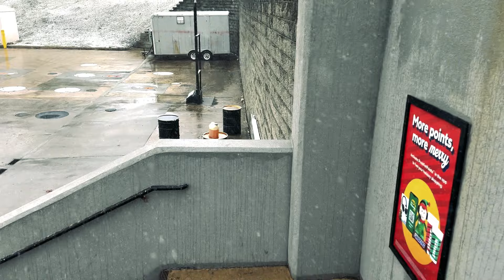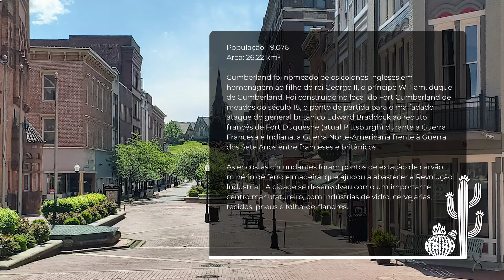#269 FIM DE VIAGEM. QUAL O FUTURO?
FACEBOOK: Daluz Na Estrada USA